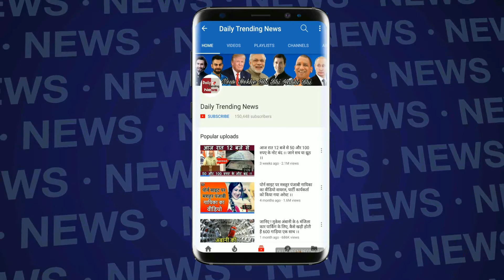क्या ELLI और HARDIK हैं RELATIONSHIP में???| Eli and Hardik's relationship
Hardik Pandya is speculated to be dating Elli Avram! Yes, you heard it right. Watch video for more information...MUST WATCH!